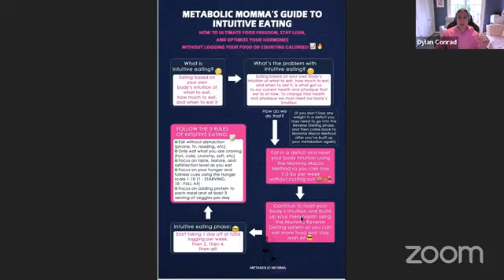How to stay lean AF without counting calories or playing "macro matrix" ever again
Coach Kelsey and I will be covering:
1️⃣ How to use intuitive eating to stay LEAN AF without tracking your food
2️⃣ What is intuitive eating and when should you do it?
3️⃣ What are the 5 keys to intuitive eating?